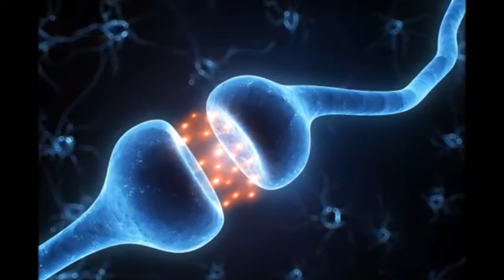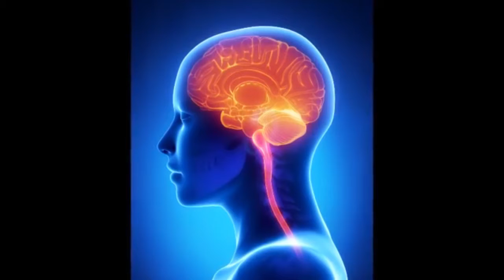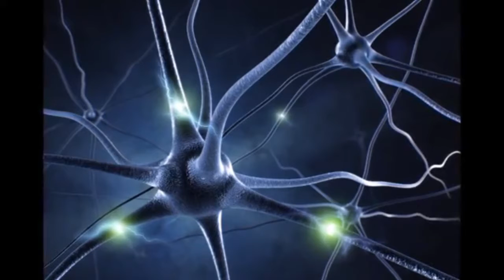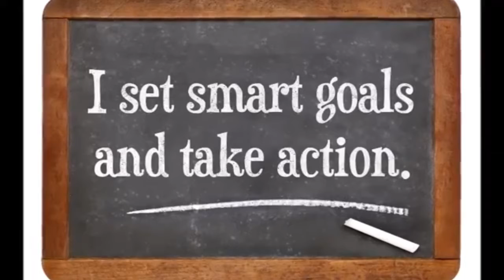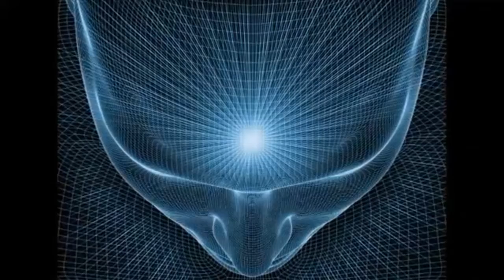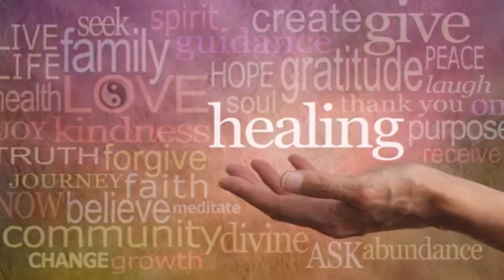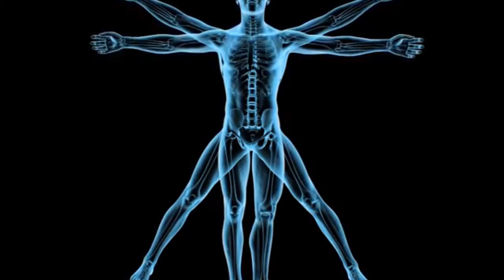MUSIC TO MEDITATE AND CONCENTRATE, ENERGIZE AND LET IT FLOW OVER BODY AND MIND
Meditation is a technique that develops skills such as concentration, tranquility and focus on the present. It is an ancestral practice, with roots in Eastern society.
When we think about meditation, images of great Buddhist teachers or people with great emotional discipline already come to mind. But actually, it's far from that. The technique is accessible, and you can incorporate it into your routine in a variety of ways.
When we meditate, we end up "stilling" the mind and creating internal tools to deal with the stress of the world, where our senses are often negatively influenced.